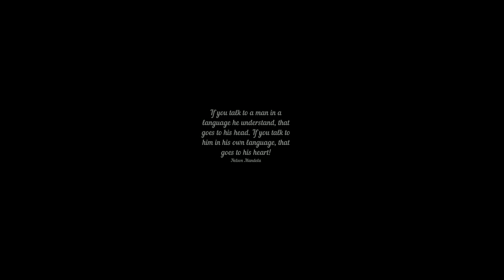Ждём целеустремлённых и любознательных студентов!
Специальность «Физическая культура» это не только возможность заниматься спортом, но и получить качественное образование с последующим трудоустройством в спортивные и образовательные организации города Москвы
Наш сайт а также пишите в комментариях отвечу на все интересующие вопросы по возможности поступления к нам